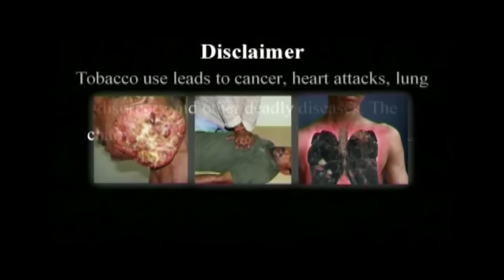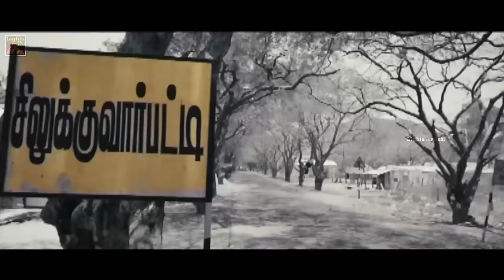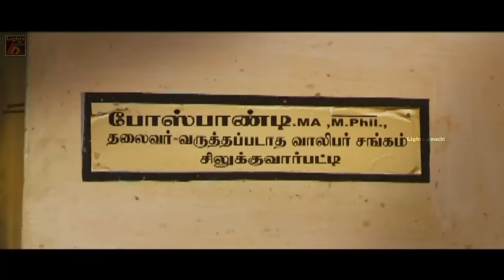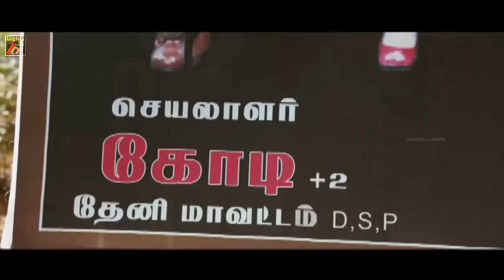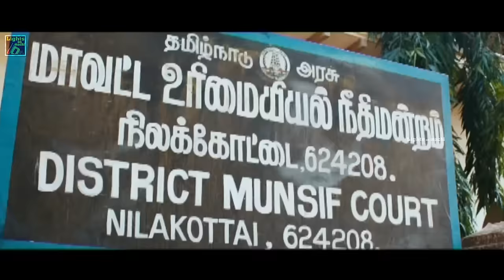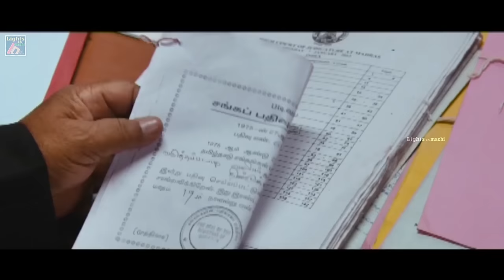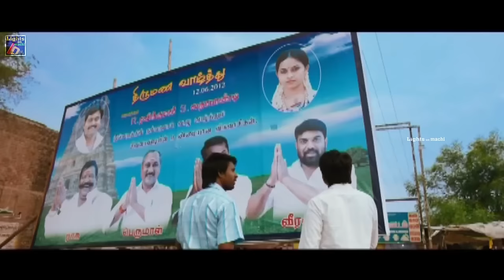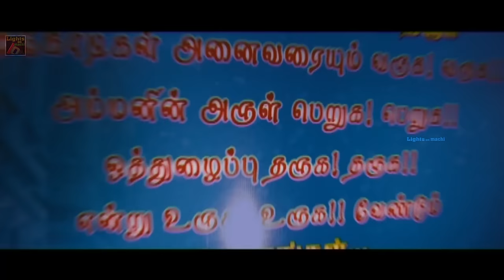Varuthapadatha Valibar Sangam Full Movie | Sivakarthikeyan, Sri Divya, Soori | Ponram D. Imman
Intro

Varuthapadatha Valibar Sangam is a 2013 Tamil romantic comedy film directed by Ponram, a former assistant of directors M. Rajesh and S. A. Chandrasekhar. It stars Sivakarthikeyan, Sathyaraj, Soori and Sri Divya. The film was produced by Escape Artists Motion Pictures and has music by D. Imman. Rajesh wrote the dialogues for the film. It was filmed in Padalur, Theni, Tiruchi and Chennai. The film released on 6 September 2013 and received positive reviews from critics and became a box office success. The film was remade in Kannada as Adyaksha with Sharan playing the lead role and in Telugu as Current Theega with Manoj Manchu.

Cast

Story

The film begins with police arriving at Sivanandi's (Sathyaraj) house questioning him about killing his daughter Lathapandi (Sri Divya) because she ran away with the guy she loved. Bosepandi (Sivakarthikeyan) and Kodi (Soori) are two friends who are the leaders of a group called Varuthapadadha Valibar Sangam. One day, Bosepandi falls in love with Kalyani (Bindu Madhavi) who is a teacher at a school. Bosepandi writes a love letter for her but wants someone to go give it to her so that's when he finds Lathapandi. Lathapandi gives the letter to her teacher and tricks Bosepandi into believing many things.

Sivanandi fixes a marriage for Lathapandi but she is not willing to marry because she is very young and she wants to study further. Despite her attempts, nothing stops her marriage. Her marriage was posted on a billboard and Bosepandi and Kodi decide to stop it. They go to the police station and threaten the police that they will go to the commissioner. The police talks to Sivanandi and makes him stop the marriage. One day, Lathapandi delivers the news to Bosepandi that Kalyani is getting married. He decides to move on in life, so he arranges for a Dindigul programme to happen in his area. He sees Lathapandi in a sari and immediately falls in love with her. The same night, the police reveals to Sivanandi that the person who stopped Lathapandi's marriage was Bosepandi.

A day later he tells her about his love for her but she ignores him and says no. Bosepandi walks away listening to a sad song when a gang comes and bashes him. He later finds out that it was Sivanandi's gang who hit him. So Bosepandi and Kodi decide to steal what Sivanandi considers his 'soul' and that is his gun. Bosepandi and Kodi steal the gun and run away and cause a lot of trouble. Bosepandi then tells Lathapandi that he will return the gun if she comes to their friends marriage and so he returns the gun without anyone knowing. Lathapandi in return, goes to that marriage and takes lots of photos with Bosepandi. Her mother warns her that this is not correct and she should stop it. Sivanandi's cow falls into a well when he goes out of town so Bosepandi helps to get it out. That night he stays with Lathapandi in her house and they see Sivanandi sleepwalking. After that, they wake up in the morning and they see Sivanandi walking again. This time he is awake but Bosepandi thinks he's sleepwalking again and so he tells Sivanandi about liking his daughter. Once he finds out that he is indeed awake, he runs out of that house.

Sivanandi then makes Lathapandi promise that she will only marry the guy who Sivanandi tells her to marry and so she does promise her dad. They fix a marriage for Lathapandi but on the night before her marriage, she decides to run away with Bosepandi. When running away at night, they see Sivanandi and he tells them to run away and gives them some money so that they never come back. Sivanandi wants Bosepandi and Lathapandi to run away because he doesn't want Lathapandi to marry the guy he has chosen for her and he can't stop her marriage because he has too much respect in his village. He watches them get married and then he walks home with blood on his shirt (the blood is of a goat that he killed) and lies to everyone that he killed his daughter because of his reputation. Bosepandi and Lathapandi return though and ruin Sivanandi's plans and Bosepandi stated that he returned because his father offered him more money. The film ends with Sivanandi and Bosepandi laughing happily.

For More Lights On Machi Movies